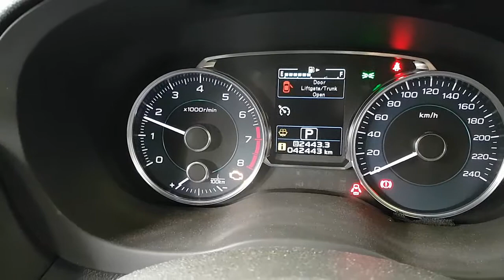WRECKING 2016 SUBARU XV 2.0 AUTOMATIC (C27164)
We are currently wrecking this 2016 SUBARU XV 2.0 AUTOMATIC (C27164).